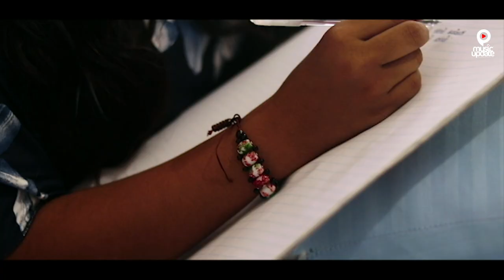Kandulu Atharin (කදුලු අතරින්) Manjula jayawardana Official Music Video (2022)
Song - Kandulu Atharin
Artist - Manjula jayawardana
Lyrics - Nishani pathiranage
Melody - Sajitha lakshan